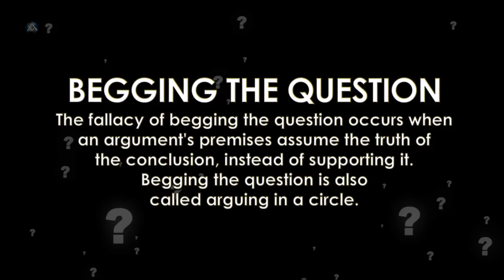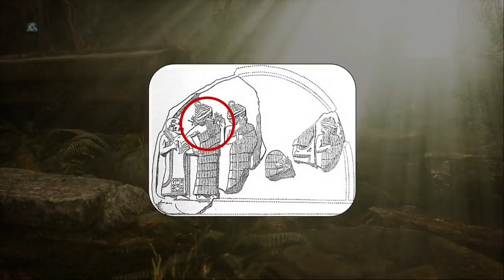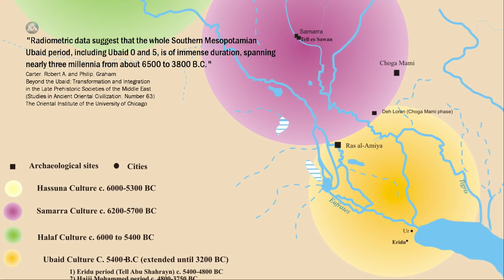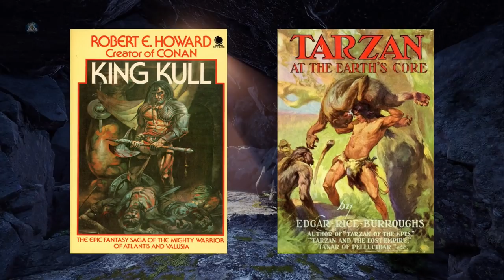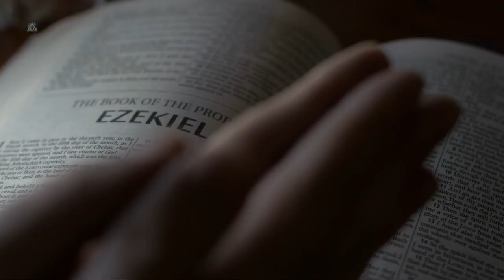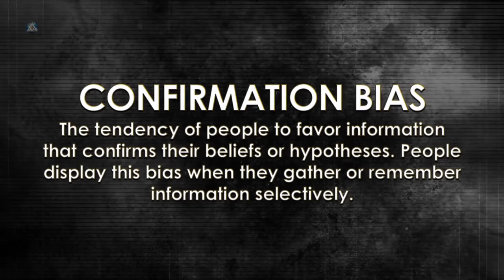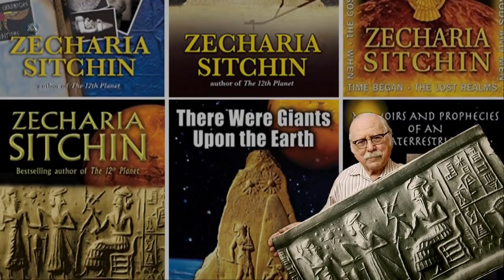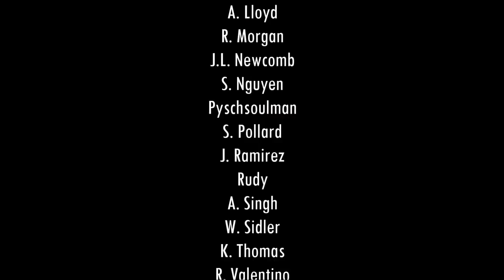Were the Anunnaki Reptoids?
Over the years, a question that the Archive receives on a regular basis from many of our viewers is whether or not the Anunnaki are a reptilian race. The Archive has decided to address this long-standing line of inquiry.